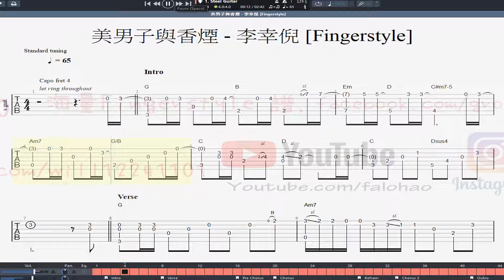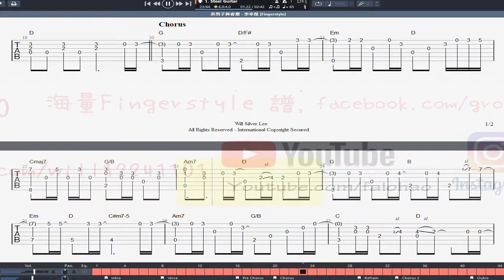美男子與香煙 - Gin Lee 李幸倪 [Fingerstyle] 木結他獨奏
[譜] youtu.be/7V6eErhHzQo
😂 [必學結他技巧] 勁特別的歌曲結尾手法 第二集 youtu.be/O2jMZ-Q5k9g
😂 [必學結他技巧] 勁特別的歌曲結尾手法 第一集 youtu.be/6_ggreypNdU
😂 [結他教學] 自己 Set 個 Color Chord 出離美化首歌 youtu.be/vTfezUK08VQ
😂 [結他教學] 彈歌係要講鋪排 起伏 平淡激烈 youtu.be/pHzbSj4ope4
😂 [結他教學] 火速將BAR CHORD 記入腦 唔洗再靠CHORD圖 youtu.be/Hatw0nWpjJo
🔥買結他點先唔比人昆??
youtu.be/YD-VC2rNl2U
🔥買咩結他練先唔會半途而廢??
youtu.be/JwiAHyXorZg
🔥更多免費FINGERSTYLE 譜, CHORD譜